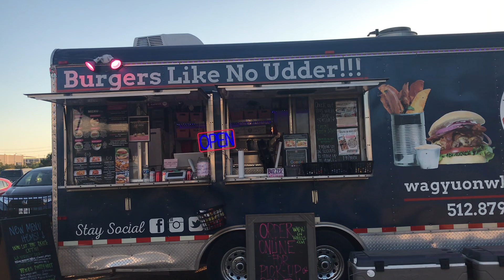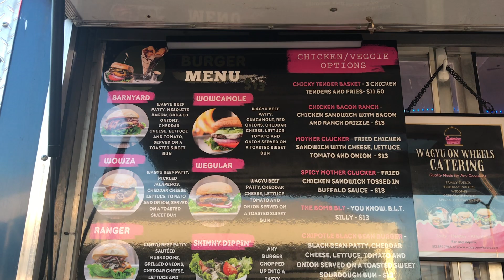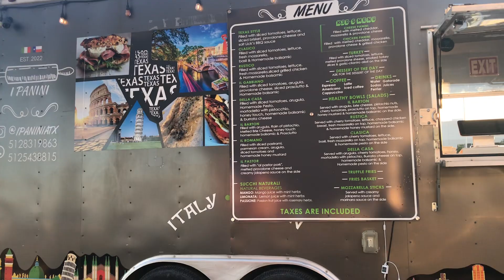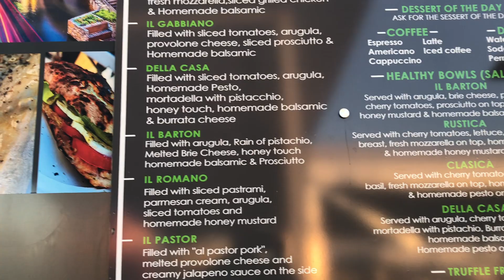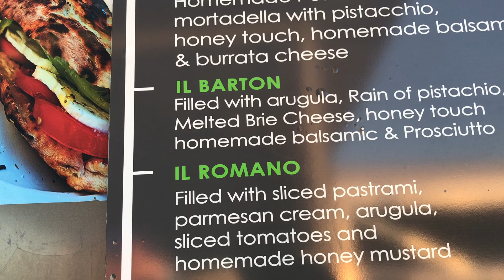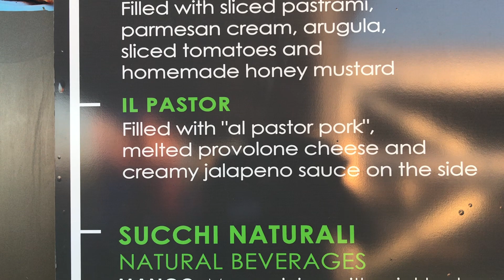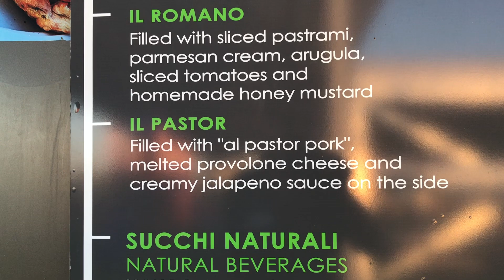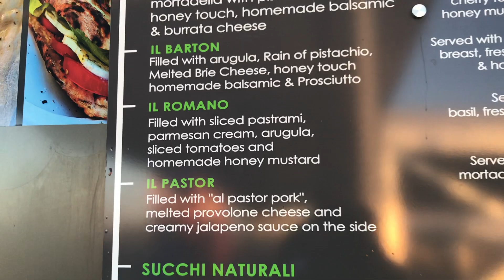Cross Over en Cedar Park un lugar para practicar deportes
Cross Over lugar de deportes, se practica toda clase de deportes, mientras esperas puedes tomar un trago, foot trucks para comer algo mientras esperas a alguien. @rdlconcienciasamlo